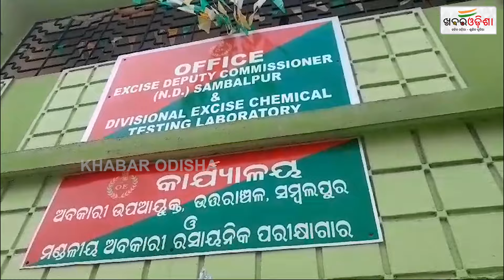ସିକ୍ରେଟ ଚାମ୍ବରରୁ ୨୫ କେଜି ଗଞ୍ଜେଇ ଜବତ | Sambalpur | Khabar Odisha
ସିକ୍ରେଟ ଚାମ୍ବରରୁ ୨୫ କେଜି ଗଞ୍ଜେଇ ଜବତ | Sambalpur